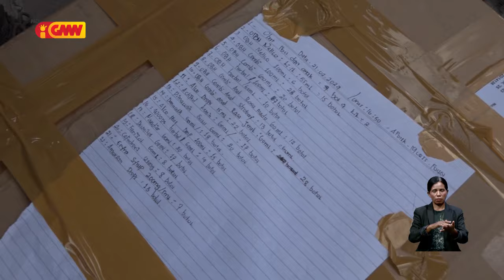PNTL detein diretur ho jerente sira Farmacia Moris Foun tanba deskonfia hatama aimoruk ilegal